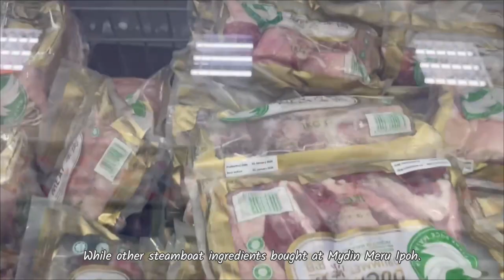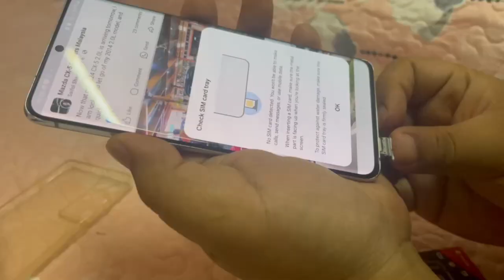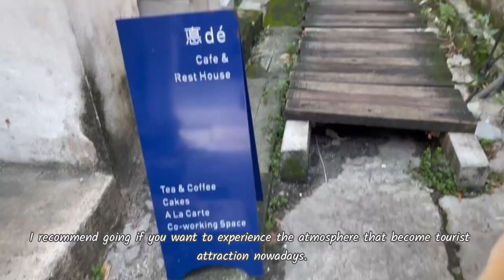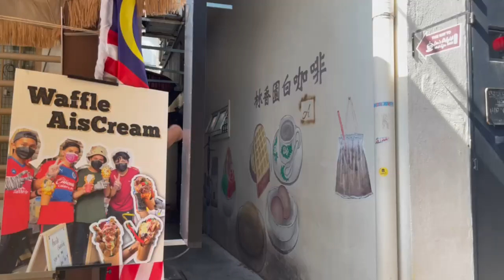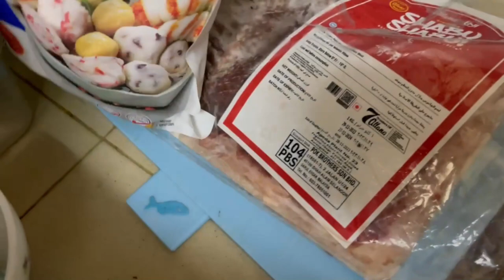Exploring the Concubine Lane Ipoh • shop home deco at HOOGA • easy shabu shabu (hotpot) at home 🍲🏡🎂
Had the chance to go for morning walk at Concubine Lane, we went during weekdays though not so many shop open but anyway its good experience to be there. It was my first time there.😅

Found HOOGA shop in Ipoh, I never know this too. While I'm sharing where you can get all the ingredients for make hotpot. Now you can have shabu shabu at home without worries with unlimited hours! ✨

Music 🎵
- Free Music for Videos 👉 Music by LOVELOVELOVE - everything feels like a movie